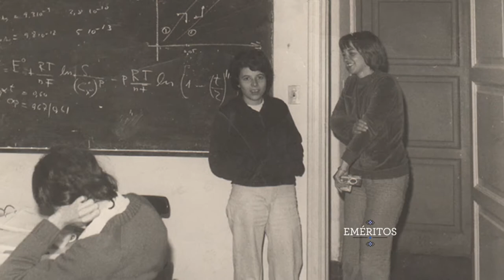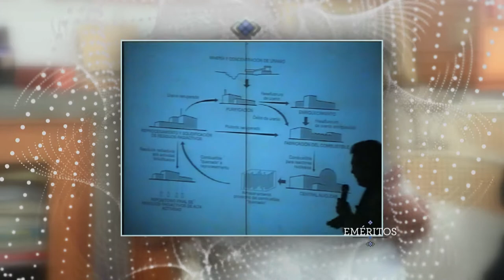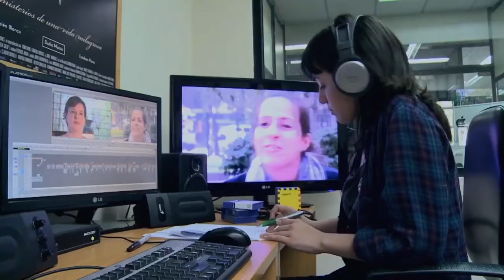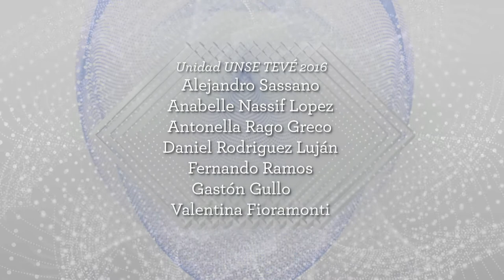EMÉRITOS - HORACIO MISHIMA y BEATRIZ LOPEZ DE MISHIMA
En este capítulo de "Eméritos" vamos a conocer a Beatriz López y Horacio Mishima, doctores en química que impulsaron la docencia y la investigación en la Unse desde sus primeros años de historia .
Beatríz nació en Villa María el 7 de mayo de 1945, el mismo día que Alemania se rindió a los Aliados. Se formó en la Universidad Nacional de Córdoba donde conoció a su colega Horacio, oriundo de Santiago y cinco años mayor. Se recibieron juntos, se casaron  en 1970 y en 1981 se radicaron en nuestra provincia, y descubrieron una universidad donde estaba todo por hacerse.
Beatriz fue la primera investigadora del Conicet en Santiago, y junto a Horacio y un grupo de colegas trabajaron en la creación del gremio de Adunse, la obra social Smaunse, y la carrera de licenciatura en química.
Vivieron varios años en Alemania y en Japón. Para el cumpleaños número 70 de Beatríz, Horacio y la familia hicieron una fiesta que duró dos días…